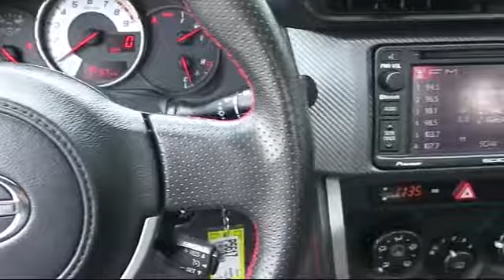2015 Scion Fr-s Coupe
2015 Scion Fr-s Coupe - Stock Number: P5617 - VIN: JF1ZNAA1XF9707462.

Fremont Toyota
5851 Cushing Parkway